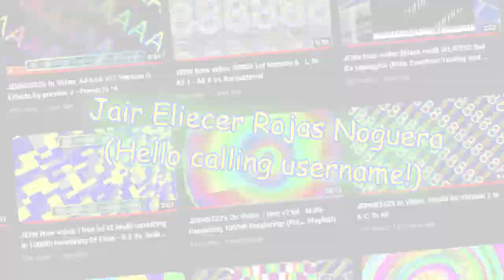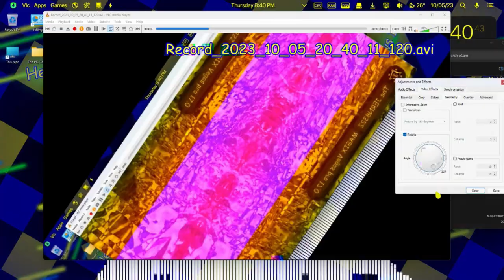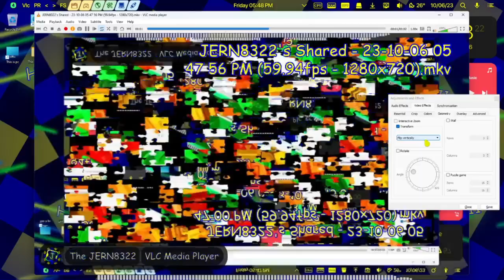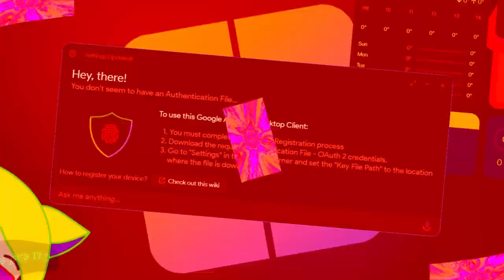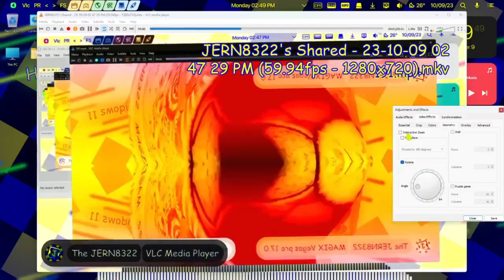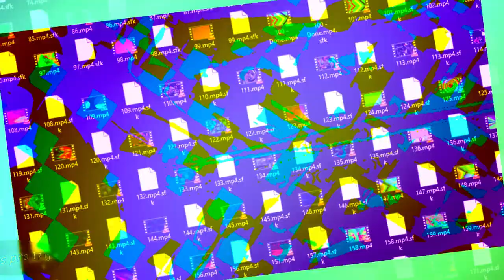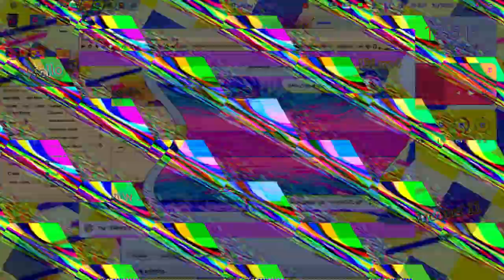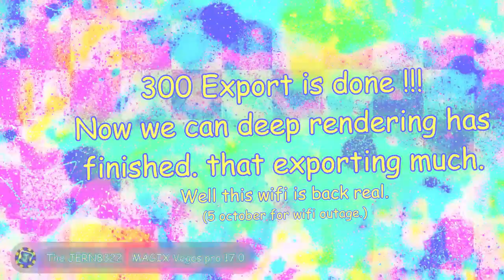JERN8322's On Video: Windows 11 moments V2-C / Multirendering - 300 Export !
👋 +-+ Welcome ! +-+ 👋

🗒️ +-+ The Note +-+ 🗒️
Well that too many rendering. (Total rendering this 300)

⚠️ +-+ Alert +-+ ⚠️
This rendering is black screen on video. (Proof 1:29 / 1:31)
Please ignoring for recommended back. (Not fixing yet !)

✅ +-+ Read rules +-+ ✅
Please check for the read rules.

🕓 +-+ Times +-+ 🕥
Intro: 0:00
Warning: 0:10
Starting: 0:15